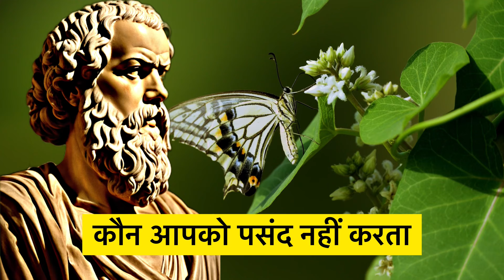सूक्ष्म संकेत जो बताते हैं कि वो आपको पसंद नहीं करते [ सुकरात ] 🤷 Socrates's Quotes In Hindi.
{सुकरात ( 470-399 ईसा पूर्व ) एथेंस के एक प्राचीन यूनानी दार्शनिक थे , जिन्हें पाश्चात्य दर्शन के संस्थापक और पहले  नैतिक दार्शनिकों में से एक के रूप में श्रेय दिया जाता है।सुकरात ने स्वयं कोई ग्रंथ नहीं लिखा, इसलिये उन्हें, मुख्य रूप से शास्त्रीय लेखकों , विशेष रूप से उनके छात्र प्लेटो और ज़ेनोफ़न के मरणोपरांत वृतान्तों के माध्यम से जाना जाता है।प्लेटो द्वारा रचित ये वृत्तांत, संवाद के रूप में लिखे गए हैं , जिसमें सुकरात और उनके वार्ताकार, प्रश्न और उत्तर की शैली में किसी विषय की समिक्षा करते हैं;  उन्होंने सुकरातीय संवाद, साहित्यिक शैली को जन्म दिया। एथेनियन समाज में सुकरात एक विवादित व्यक्ति थे, इतना अधिक कि, हास्य नाटककारों के नाटकों में उनका अक्सर मजाक उड़ाया जाता था (अरिस्टोफेन्स् द्वारा रचित नेफेलाइ ("बादलें") उसका सबसे प्रसिद्ध उदाहरण है।) 399 ईसा पूर्व में, उन पर युवाओं को भ्रष्ट करने और धर्मपरायणहीनता करने का आरोप लगाया गया था । एक दिन तक चले अभियोग के बाद , उन्हें मृत्यु की सजा सुनाई गई थी ।Socrates (Greek 470–399 BC) was a Greek philosopher from Athens who is credited as the founder of Western philosophy and among the first moral philosophers of the ethical tradition of thought.[2] An enigmatic figure, Socrates authored no texts and is known mainly through the posthumous accounts of classical writers, particularly his students Plato and Xenophon. These accounts are written as dialogues, in which Socrates and his interlocutors examine a subject in the style of question and answer; they gave rise to the Socratic dialogue literary genre. Contradictory accounts of Socrates make a reconstruction of his philosophy nearly impossible, a situation known as the Socratic problem. Socrates was a polarizing figure in Athenian society. In 399 BC, he was accused of impiety and corrupting the youth. After a trial that lasted a day, he was sentenced to death. He spent his last day in prison, refusing offers to help him escape.}

{यह अनमोल कहावतें और सुकरात के अनमोल विचार हैं  सुकरात के सर्वश्रेष्ठ विचार और सूत्र जो आपको जीवन की कई चीजों के बारे में सोचने पर मजबूर कर देंगे । सुकरात के बहुमूल्य विचार निश्चित रूप से आपके जीवन के समय के बहुत लाभदायक हैं। These are vivid saying and quotes from Socrates The best quotes and aphorisms of Socrates that will make you think about many things in life . Life Quotes from Socrates are definitely worth your time}

 हम आशा करते हैं कि आपने सुकरात के इन बहुमूल्य विचारों का आनंद लिया होगा। हमने इनमें बहुत समय लगा कर काम किया है। We hope you enjoyed this Wise Life Quotes of Socrates, a lot of work has been put into it.